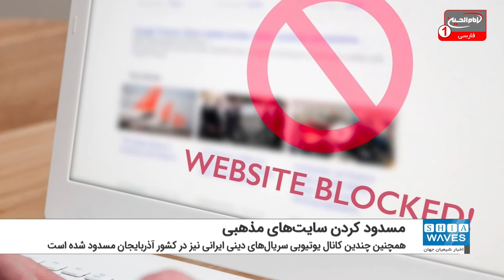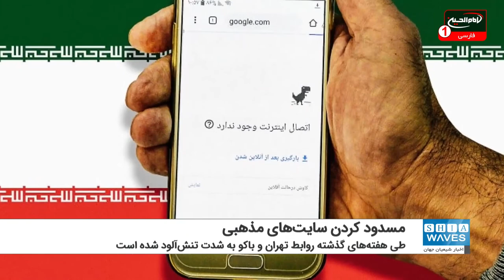آذربایجان چند سایت دینی متمایل به ایران را مسدود کرد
رسانه‌های آذربایجان گزارش دادند که چندین وب سایت تبلیغات دینی متمایل به ایران در این کشور مسدود شده است.
وبسایت‌های مسدود شده عبارتند از: وب سایت تبلیغات دینی «اهل بیت»، وب سایت «مائده»، وب سایت «دیه‌رلر» به معنی ارزش‌ها، وب سایت «شیعه» و وب سایت «اسلامین سسی» یعنی صدای اسلام.
همچنین چندین کانال یوتیوبی سریال‌های دینی ایرانی نیز در کشور مسدود شده است.
دولت آذربایجان رسما اطلاعیه‌ای درباره مسدود کردن این سایت‌ها را منتشر نکرده، اما این سایت‌ها  در جمهوری آذربایجان و خارج از این کشور، از دسترس کاربران خارج شده است.
این اقدام در حالی رخ داده که طی هفته‌های گذشته روابط تهران و باکو به شدت تنش‌آلود شده و دو کشور ایران و آذربایجان همزمان چند مانور نظامی در مناطق مرزی انجام داده‌اند.